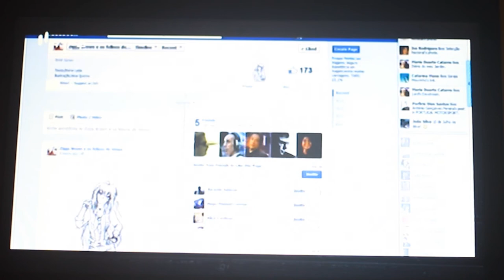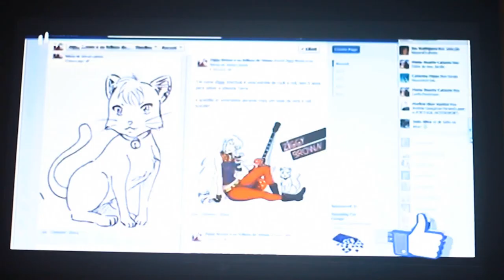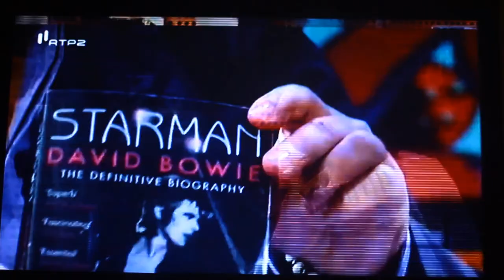Ziggy Brown e os felinos de Vénus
Por Irene Leite e Ana Quirino

RTP2 / Antena 3
Portugal 3.0, com Álvaro Costa